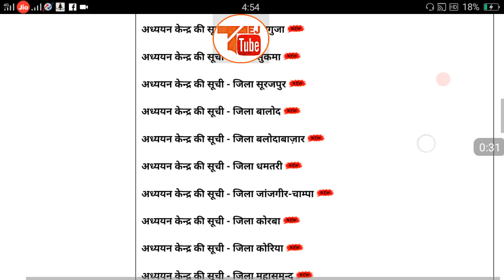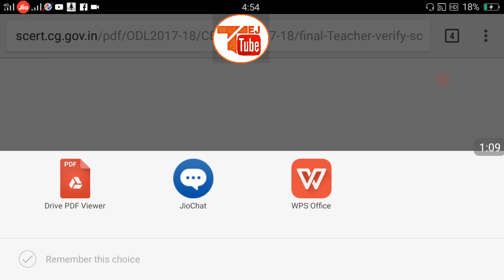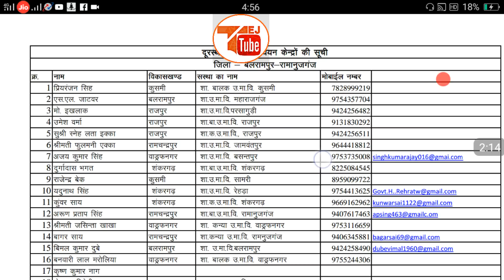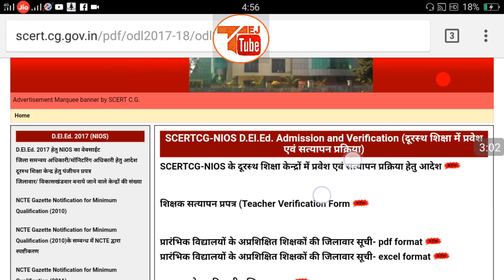NIOS D.EL.ED Study Center District wise updated Free/cheapest online एजुकेशन college degree.